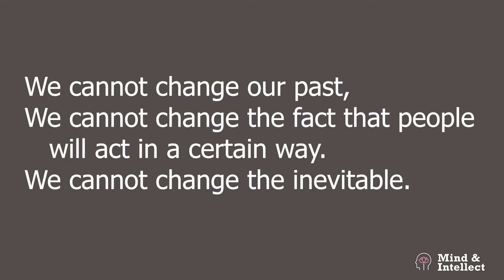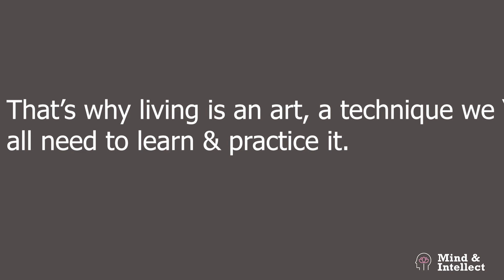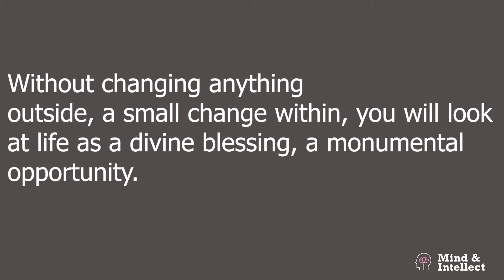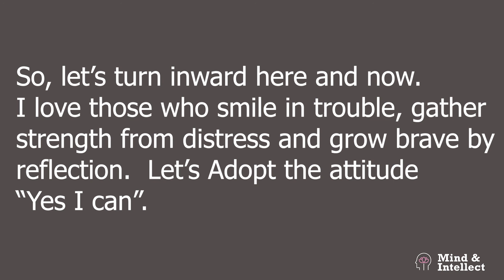The importance of Attitude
@sasreedharan tells us about the importance of Attitude! In order to consciously evolve, our attitude is what we should focus on as a measure of personal mastery. The quality of our perception is determined by our attitude. An individual who has the openness, honesty, and subtlety to understand his/her attitude in each moment, is truly an evolved person.